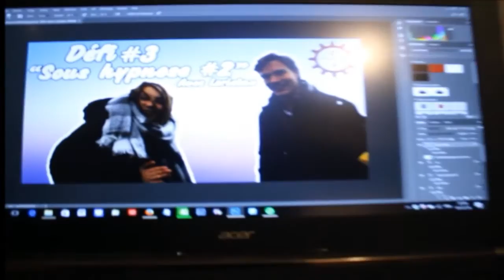Défi #3 "sous hypnose #2" -Challenge Guys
Hello ! Eh bien voilà nous nous retrouvons pour un troisième défi certe un peu court ( on a pas vraiment le choix que de proposez du format court car pour nous les examssont là  :p )
on attaque le troisième défi, encore un que Loristao et Stylmen ont décidé de s’imposer à eux même mais nous commenceront à répondre à tout vos défi dès janvier !

On vous souhaite un bon visionnage, en espérant que ce défi vous plaira et on vous dit à dans 2 semaines pour une nouvelle vidéo un peut spéciale ! À bientôt !

Imposez nous vos défis ! Pour nous soumettre vos challenge rien de plus simple rendez-vous sur notre twitter @styloris ou sur notre Facebook au CGdéfi !

N'hesite pas à faire un tour sur notre facebook pour lacher un petit "j'aime"  mais aussi pour nous imposez l'un de vos défis que vous pouvez aussi proposer sur notre twitter !